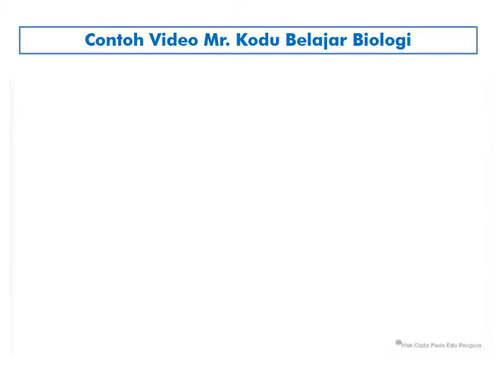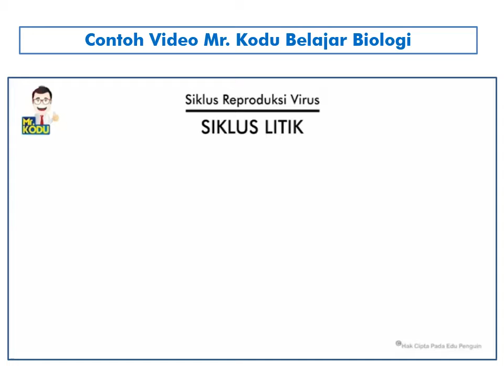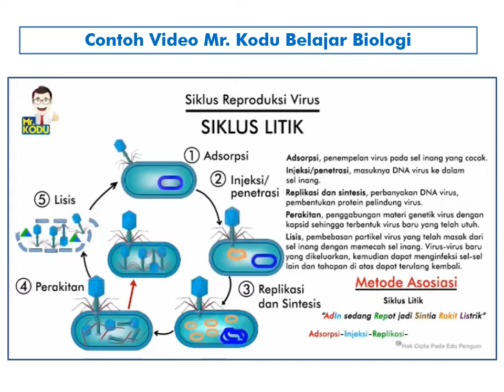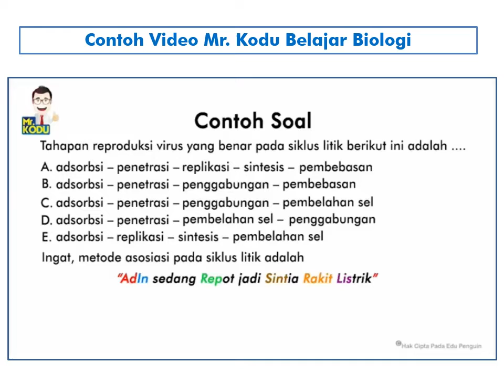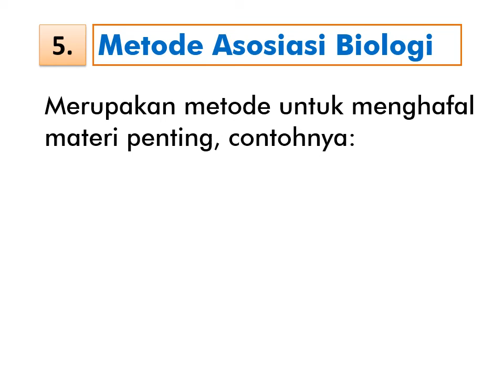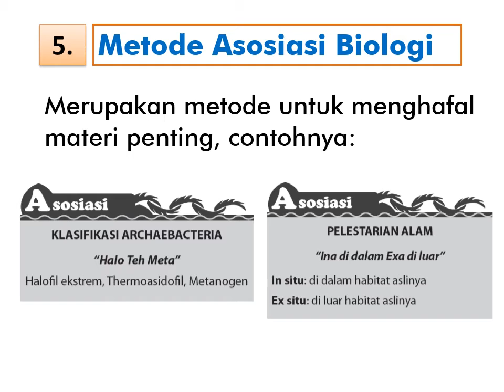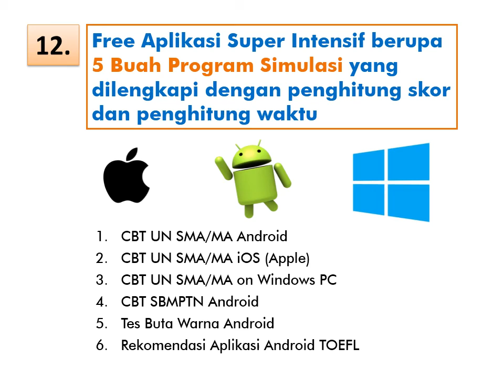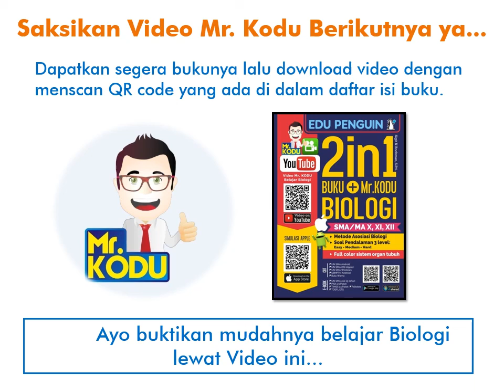2 in 1 Buku+Mr Kodu Biologi SMA/MA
Buku ini adalah buku terbaru dari penerbit Edu Penguin. Selain mengungkap mudahnya belajar biologi lewat buku terdapat juga Video Mr. Kodu yang berisi penjelasan dan trik cara cepat menghafal materi. Buruan dapatkan bukunya dan buktikan Mudahnya belajar Biologi lewat buku ini. !!!